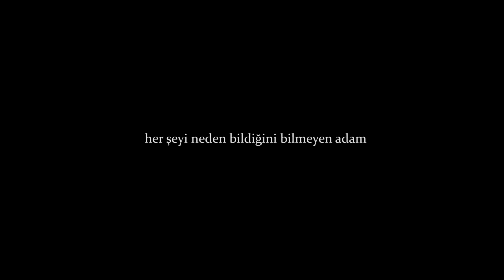SERGEN DEVECİ TÜM VİDEOLAR SERİSİ #6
Sevgili Romalılar, yurttaşlarım; Yakın zamanda burada da yayınladığımız skeçlerin derli toplu halinin 6. serisini buraya bırakıyorum. "Eee biz bunları izledik" gibi yorumlar muhakkak gelecektir. "Biliyorum" diye toplu cevap olsun.
"Ya uzun versiyonu yok mu? tek tek zor oluyor!" inatlaşması ile başlayan bir serüven olduğu için daha önce izleyenler görmezden gelebilir ya da bir şeyler yerken açmak için güzel bir bahane olabilir ya da siz bir bahane bulabilirsiniz izlemek için.